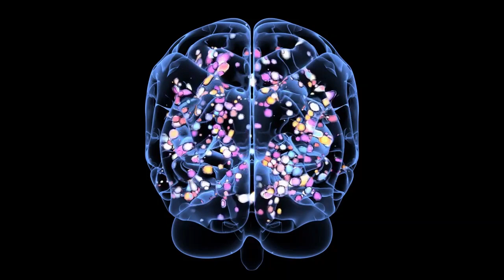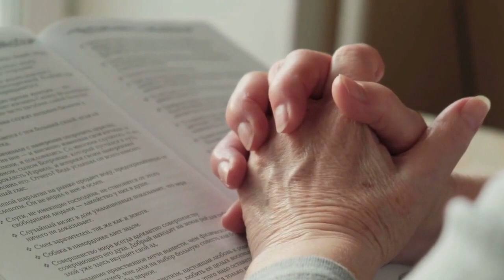AI contemplates Consciousness. Given enough time could it have one?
Hi there guys, Welcome to 'Such is Life!', a channel dedicated to exploring the mysteries and complexities of life and philosophy revolving around it. On this channel, we will delve into a variety of topics related to life and how we live it, including personal growth, relationships, and the search for meaning and purpose. Whether you are a seasoned philosopher or just starting to think about the big questions in life, we hope you will join us on this journey of discovery and self-exploration. So sit back, relax, and let's dive into the mysteries of life together."

In today's video we explore the concept of consciousness? What do we know about consciousness from scientific, philosophical, religious and/or other attempts at explaining consciousness. How can we use consciousness to achieve the highest levels of self-realisation? How does AI perceive consciousness in humans? Given enough machine learning and adaptation can we see the semblance of consciousness in AI eventually. How will we or the AI realise that it has achieved consciousness? Would that shift the AI/human relationship paradigm? So let's start by breaking down some key components of the discussion.